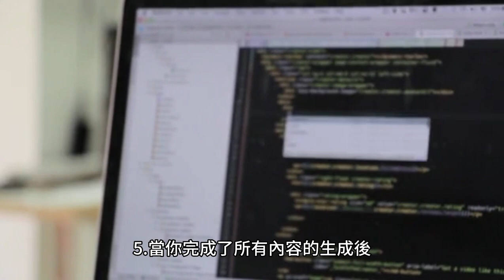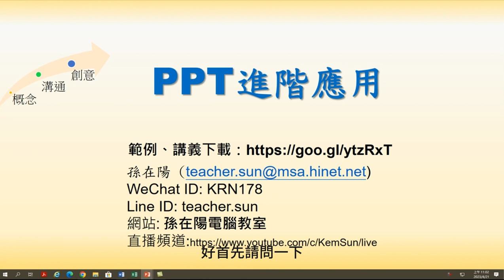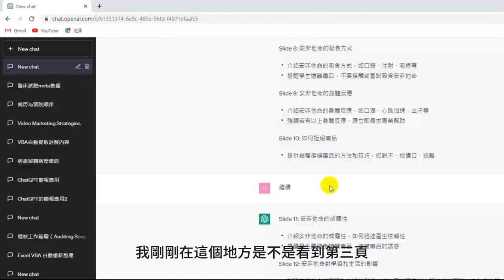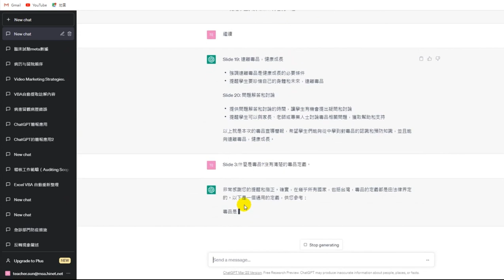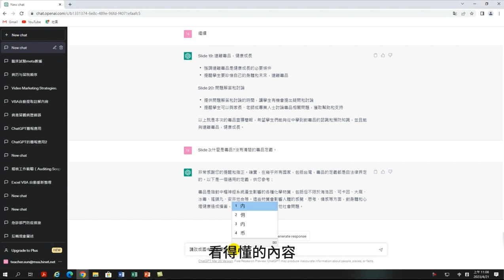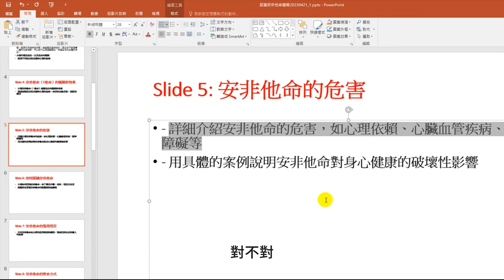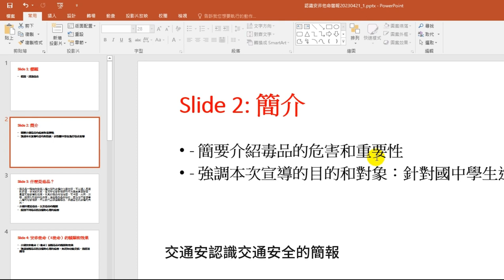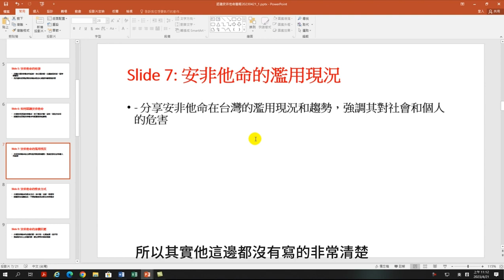【讓ChatGPT成為你的秘密武器：打造出色的簡報文案！】-運用ChatGPT充實簡報文案內容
利用ChatGPT充實已經生成簡報的文案內容，
在ChatGPT輸入框中輸入你要補充的內容。ChatGPT會根據你輸入的提示生成文本。如果生成的內容符合你的要求，你可以將它複製到你的簡報中。
你完成了所有內容的生成.將它們整合到你的簡報中，使其更加充實和有說服力。總之，利用可以幫助你更快地完成工作並提高你的工作效率。不過，需要注意的是，在使用ChatGPT生成內容時，要仔細檢查並確保生成的內容符合你的需求和要求，以確保簡報的質量和說服力。